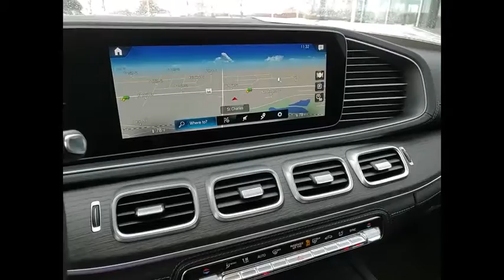2022 Mercedes-Benz GLE GLE 350 4MATIC St. Charles IL 22041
2022 Mercedes-Benz GLE GLE 350 4MATIC